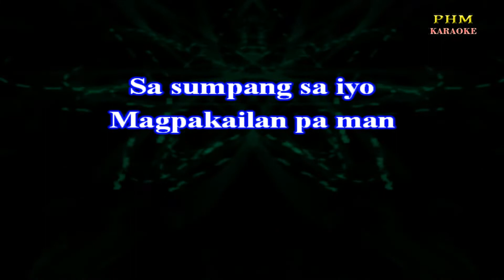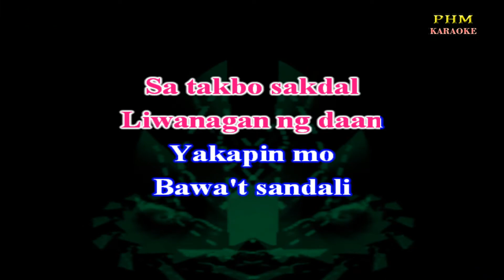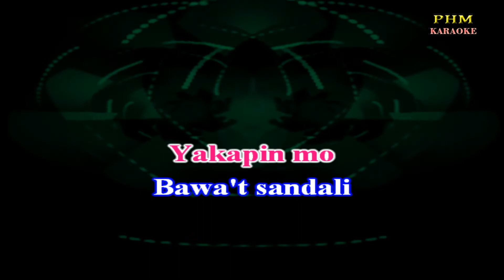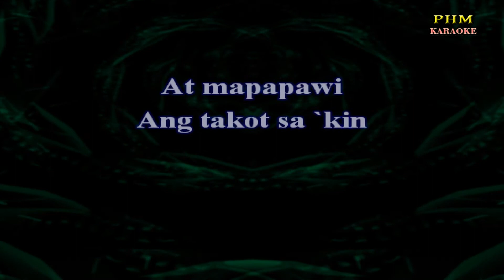♫ Panunumpa - Carol Banawa ♫ KARAOKE VERSION ♫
♫ Karaoke version of the song ♫ Panunumpa - Carol Banawa ♫
Ikaw lamang ang
Pangakong mahalin
Sa sumpang sa iyo
Magpakailan pa man
Yakapin mo
Bawa't sandali
Ang buhay kong sumpang
Sa `yo lamang alay
At mapapawi
Ang takot sa `kin
Pangakong
Walang hanggan
Ikaw lamang ang
Pangakong susundin
Sa takbo sakdal
Liwanagan ng daan
Yakapin mo
Bawa't sandali
At mapapawi ang
Takot sa `kin
Pagka't taglay
Lakas mong angkin
Ikaw ang siyang
Pagibig ko
Asahan mo ang
Katapatan ko
Kahit ang puso ko'y
Nalulumbay
Mananatiling
Ikaw pa rin
Ikaw lamang ang
Pangakong mahalin
Magpakailan pa man
Yakapin mo
Bawa't sandali
At mapapawi
Pangakong
Walang hanggan
At mapapawi
Pagka't taglay
Lakas mong angkin